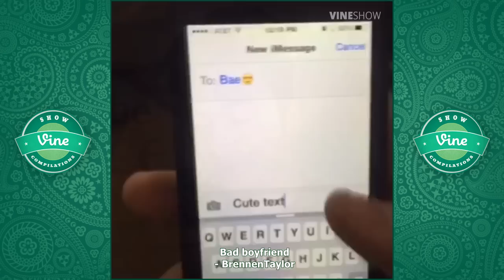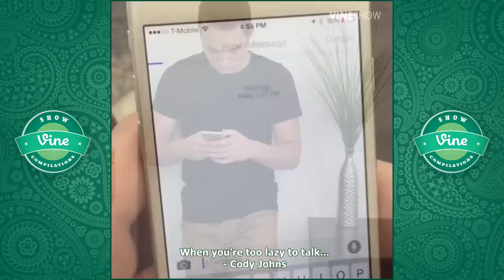BEST VINE COMPILATION AUGUST 2015 #2 (w/ Titles) | Funniest Vines Week 2 of August 2015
Vine Compilation August 2015 Part 2 - Funny and New Best Vines Compilations Ep 2.